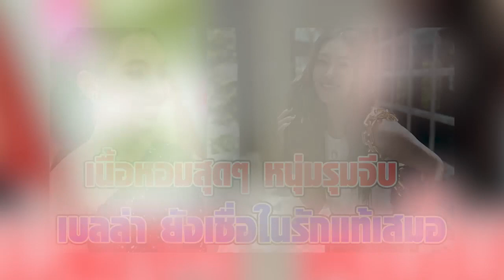เบลล่า ยังเชื่อในความรัก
จังหวะนี้มองไปทางไหนก็มักจะเจอเธอคนนี้เสมอเลยกับ เบลล่า นางเอกที่กำลังเฉิดฉายมาก

แม้ว่าในเรื่องความรักนั้น จะไม่ได้เป็นอย่างฝัน ที่ได้แยกทางกับพ ระเอกที่คบกันมานาน
และไม่นานมานี้ฝ่ายชายก็ออกมาประกาศด้วยตัวเองว่าจะแต่งง านกับแฟนนอกวงการอีกด้วย

หลายคนจึงหันไปสนใจนางเอกสาว แต่สาวเบลล่าก็ได้ออกมาตอบแล้วว่า ไม่ว่าจะยังไง
เธอก็ยังยินดี และหวังดีกับหนุ่มเวียร์อยู่เสมอ ส่วนเรื่องความรักครั้งใหม่นั้น ก็ได้บอกว่า

มีคนเข้ามาบ้าง แต่ก็ยังไม่เจอคนที่ใช่ ในตอนนี้โฟกัสแต่เรื่องงา น แทบจะไม่ค่อยมีเวลาว่าง
อยากให้ครอบครัวสบายก่อน ช่วงที่ผ่านมาก็มีเวลาได้พักบ้าง ได้อยู่กับบ้าน ดูแลตัวเองบ้าง

อยู่กับสุนัขและแมวที่เลี้ยงไว้ เท่านี้ก็สบายใจแล้ว เลยไม่ได้คิดว่าจะต้องพยายามหาใคร
เพราะสามารถมีความสุขอยู่รอบตัว ส่วนเรื่องที่แฟนๆเชียร์กับหนุ่มโป๊ป ตอนนี้เป็นเพียงพี่ชายที่น่ารัก